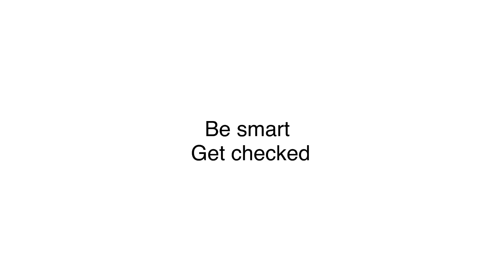Dumb Ways To Pee Character Mingles Edition ￼